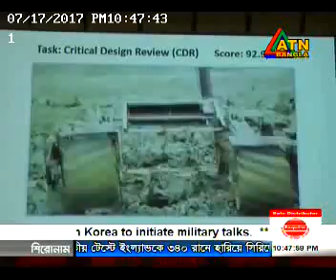Grand reception for IUB Team on winning Mars Rover Challenge 2017 - ATN Bangla